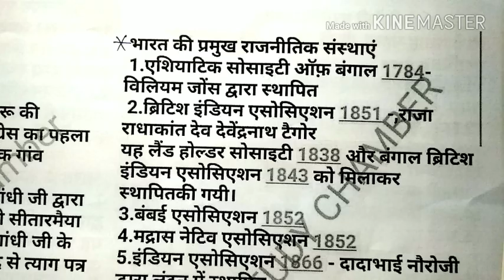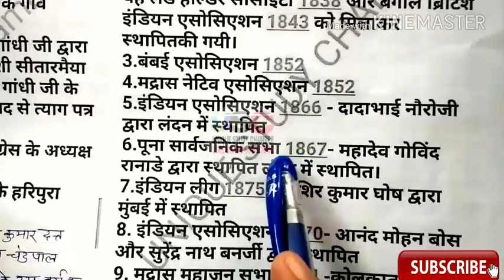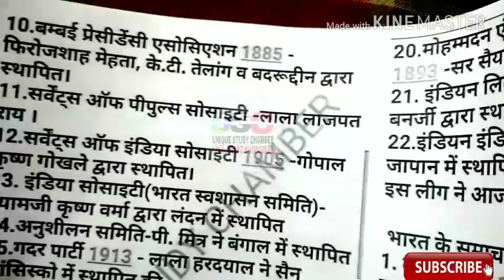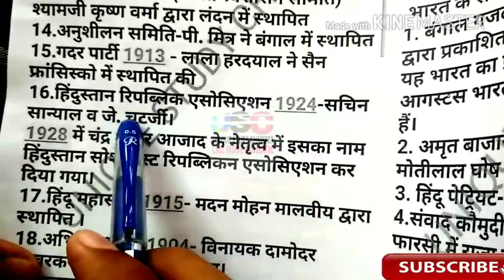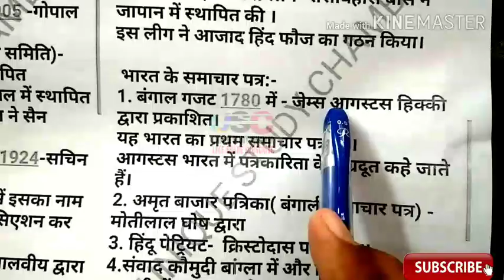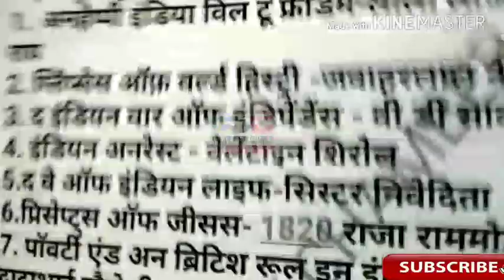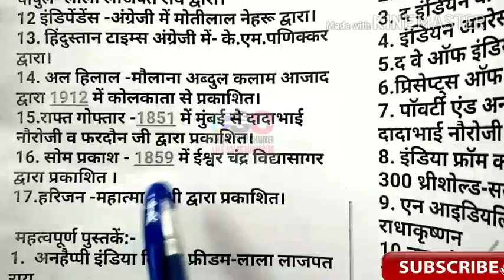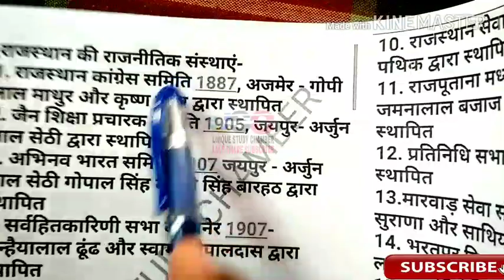स्वतंत्रता से पूर्व भारत की राजनीतिक संस्थाएं।समाचार पत्र। पुस्तके और लेखक।1st Grade 2nd grade reet